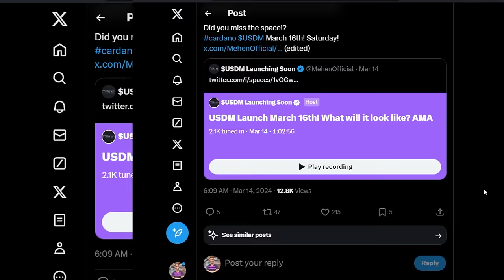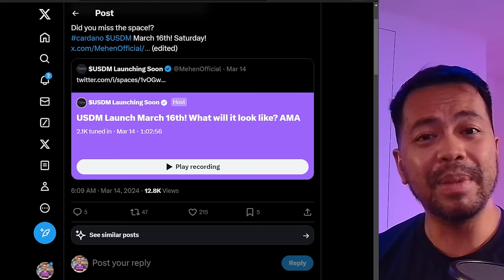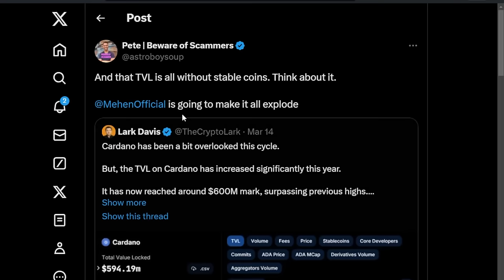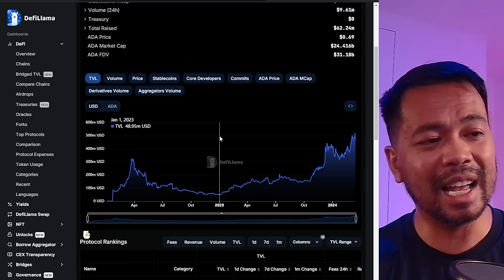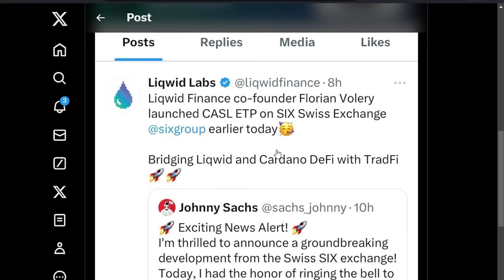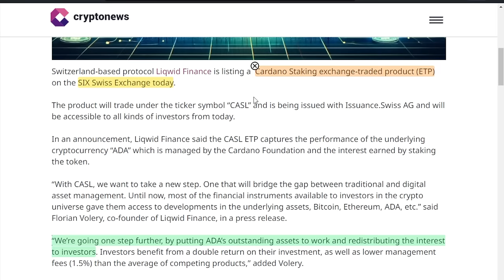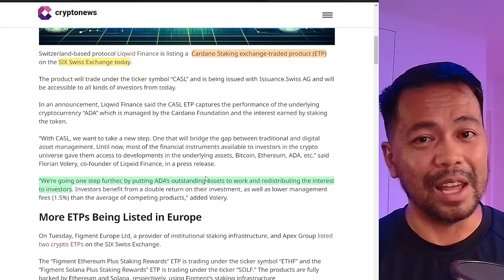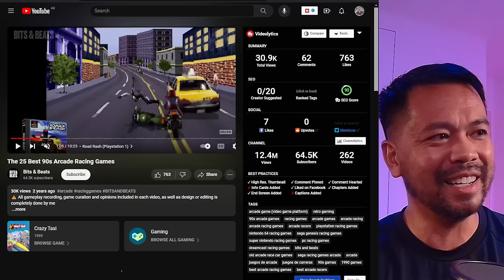MASSIVE Cardano ADA News! Cardano ETP & Incoming USDM Stablecoin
This is just huge news for the Cardano ADA ecosystem. Thanks to Mehen, we have the upcoming launch of the USDM stablecoin on Cardano, and the new Cardano Exchange Traded Product (ETP) has been released and is tradable, thanks to the Liquid Finance team.

Timestamps
00:00 Intro
01:51 Mehen: Notes from the Space
07:18 Mehen Fees
08:51 Cardano TVL
10:24 Mehen on Preprod
11:50 Cardano ETP by Liqwid
15:01 Gaunlet has been set!